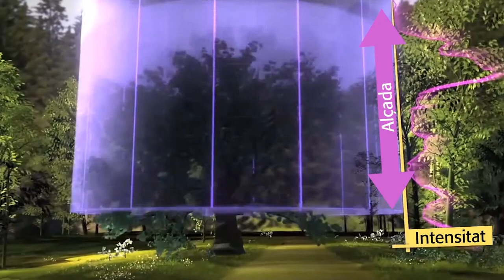video 04 - Active Remote Sensors (Catalan)